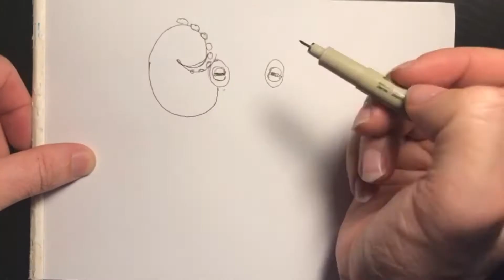How to draw an octopus | Ahtapot resmi nasıl çizilir | Ahtapot çizimi